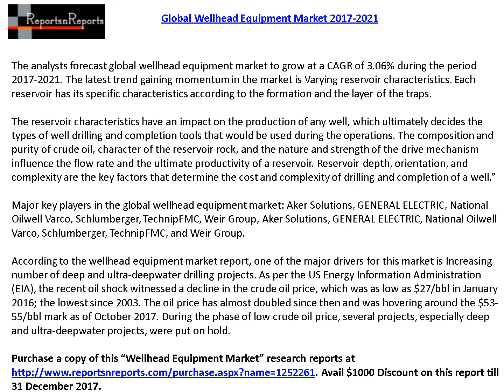Wellhead Equipment Market and 2021 Forecast Research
The analysts forecast global wellhead equipment market to grow at a CAGR of 3.06% during the period 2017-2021. The latest trend gaining momentum in the market is Varying reservoir characteristics. Each reservoir has its specific characteristics according to the formation and the layer of the traps.